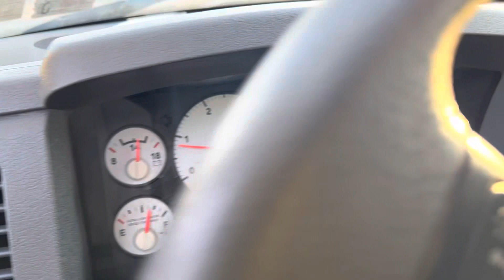2007 Dodge 2500